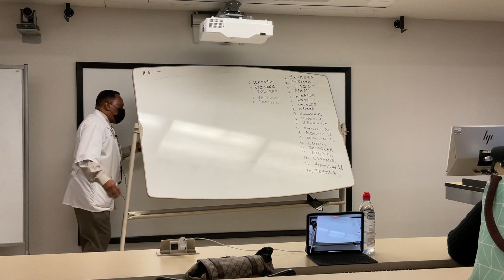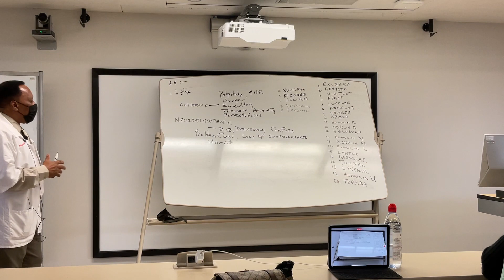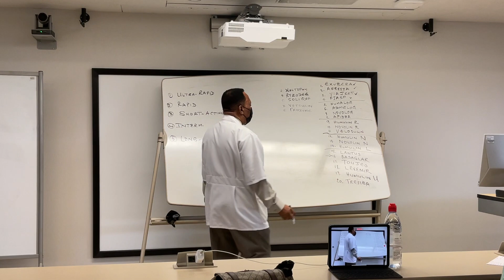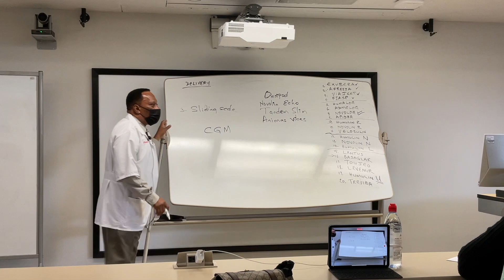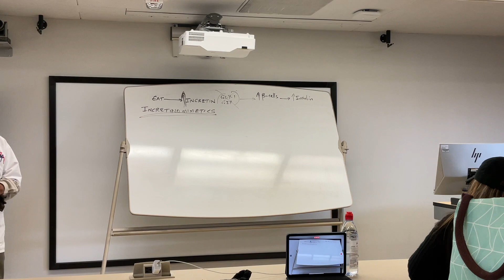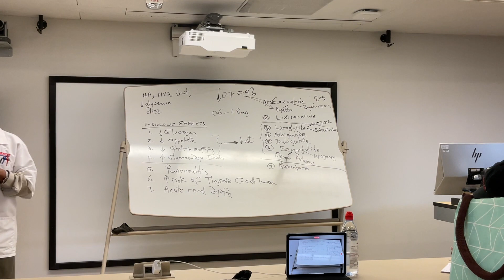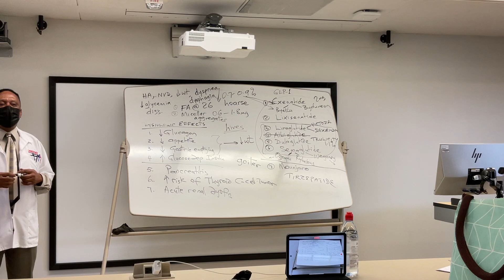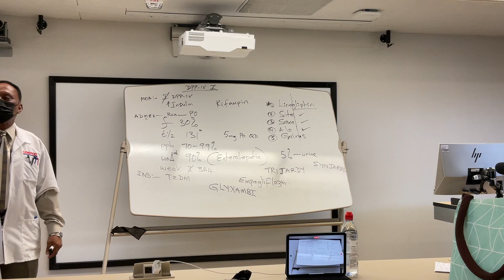Lecture #2 (Insulin & Medications) March 23, 2023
Dr. Mo March 22, 2023